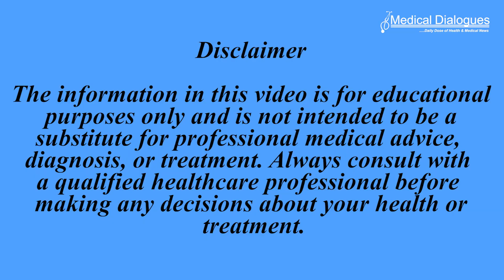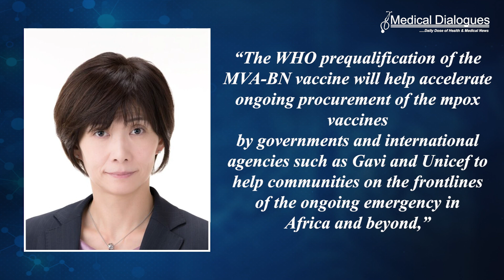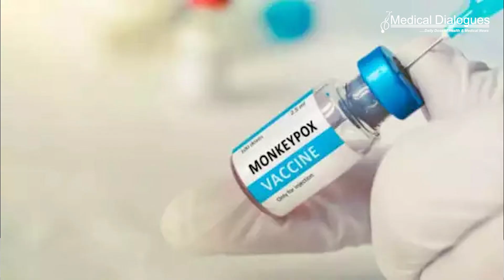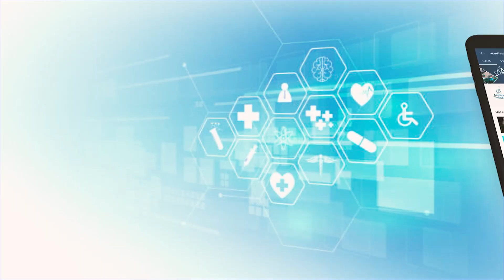WHO Prequalifies The First Vaccine Against Mpox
The World Health Organization (WHO) has announced the MVA-BN vaccine as the first vaccine against mpox to be added to its prequalification list.
“This first prequalification of a vaccine against mpox is an important step in our fight against the disease, both in the context of the current outbreaks in Africa, and in future,” said WHO Director-General Dr Tedros Adhanom Ghebreyesus. “We now need urgent scale up in procurement, donations and rollout to ensure equitable access to vaccines where they are needed most, alongside other public health tools, to prevent infections, stop transmission and save lives.”
The MVA-BN vaccine can be administered in people over 18-years of age as a 2-dose injection given 4 weeks apart. After prior cold storage, the vaccine can be kept at 2–8°C for up to 8 weeks.
“The WHO prequalification of the MVA-BN vaccine will help accelerate ongoing procurement of the mpox vaccines by governments and international agencies such as Gavi and Unicef to help communities on the frontlines of the ongoing emergency in Africa and beyond,” said Dr Yukiko Nakatani, WHO Assistant Director-General for Access to Medicines and Health Products. “The decision can also help national regulatory authorities to fast-track approvals, ultimately increasing access to quality-assured mpox vaccine products.”